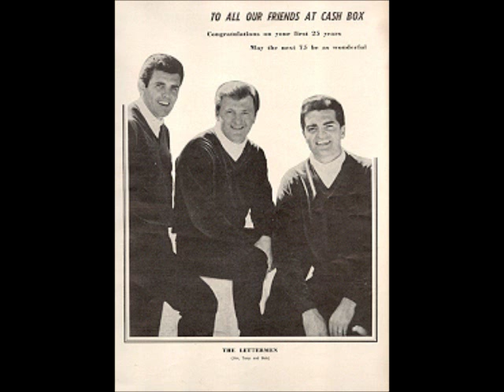The Lettermen In the Still of the Night.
Just discovered that this tremendous song has never been uploaded, so here it is for your enjoyment. The beautiful Cole Porter song with the fabulous Lettermen trademark smooth harmony comes from their very first LP in 1962, entitled "A Song for Young Love". The opening photograph is courtesy of my friend Roger Simmons who took it recently.